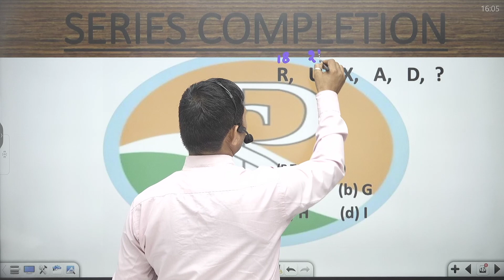R, U, X, A, D, ? (B.T.M. 2006) series completion